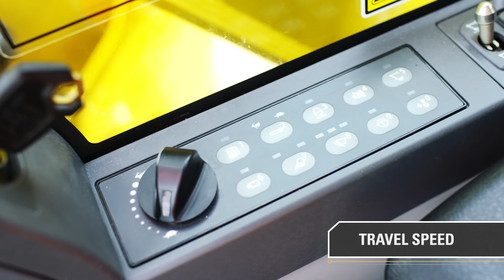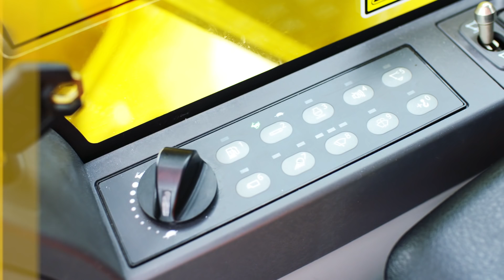Cat® Rental Guide 323F Hydraulic Excavator | Cabin Features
Discover the industry-leading Cat® 323F Hydraulic Excavators designed for jobsite performance and operator comfort. Learn how to make the most of your rental unit with these helpful operator tips.